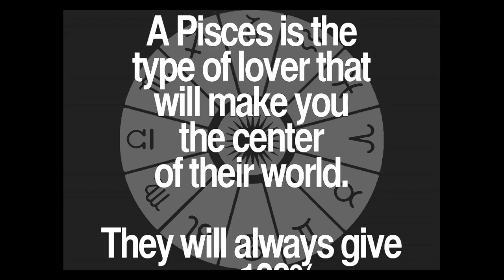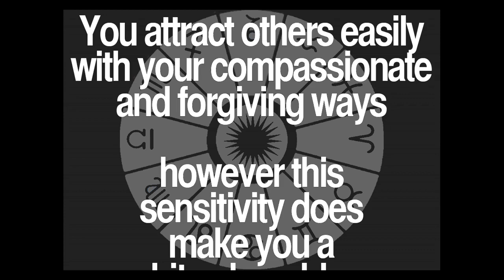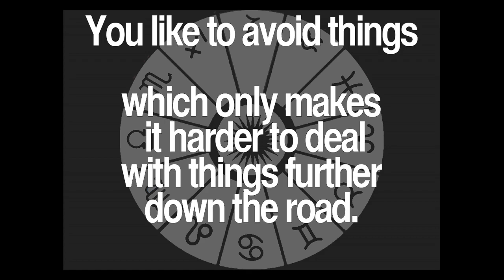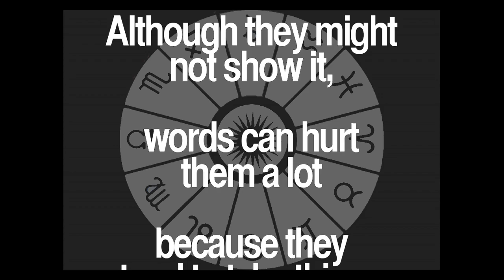Daily Pisces Quotes Collection 14